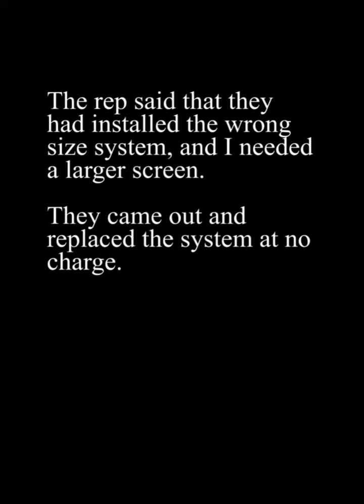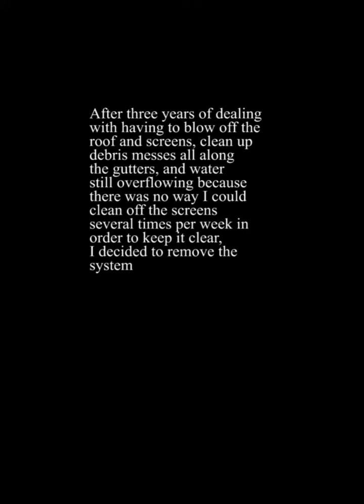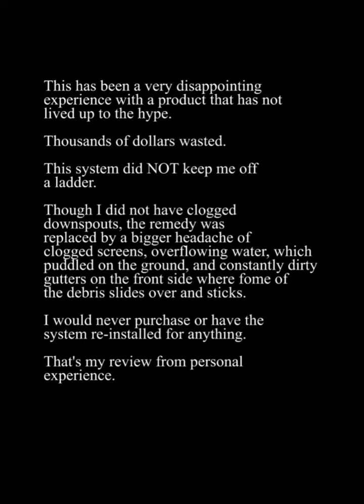Leaf Filter Review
My review of the Leaf Filter system from personal experience